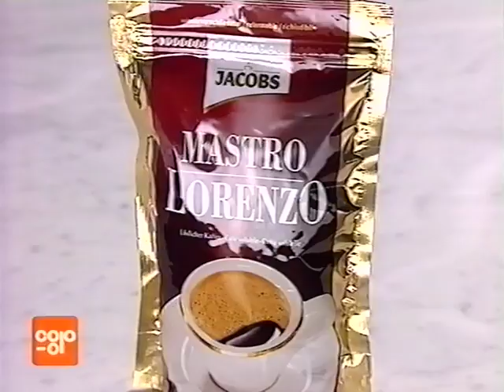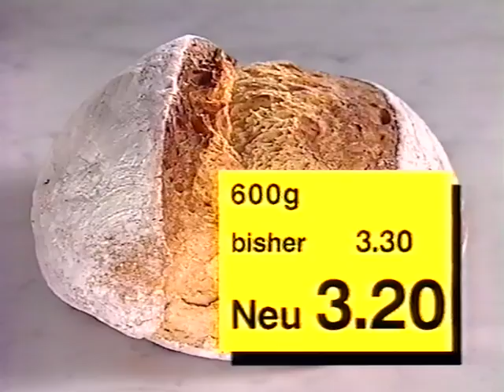Coop Mittwochstudio, Folge 1072 vom 20. Oktober 1999